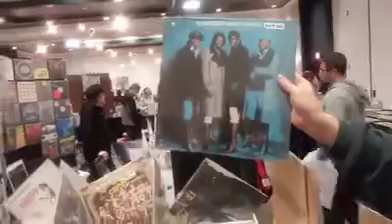Stand Still Music